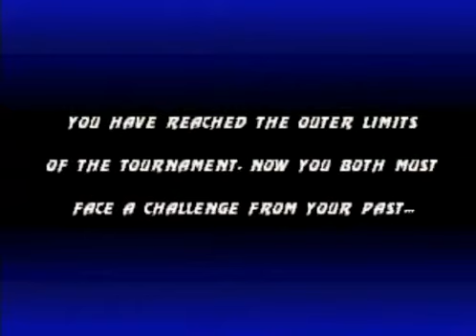08_Ultimate_Mortal_Trilogy_(N64)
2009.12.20